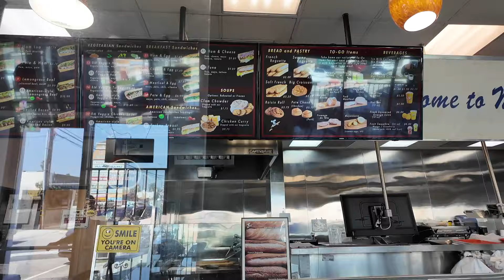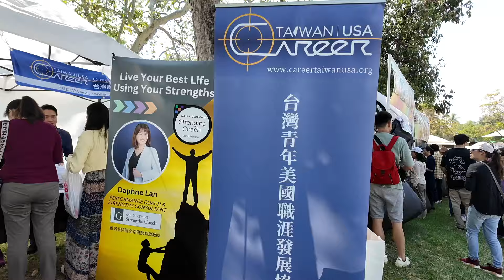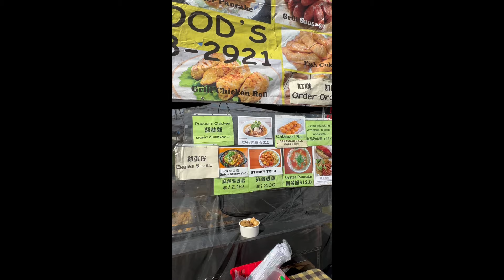跟著煮婦去上班 + 台灣珍奶節 + Jason Cheny 喜劇秀 | 生活日記 vlog 127 | Violet Vacay